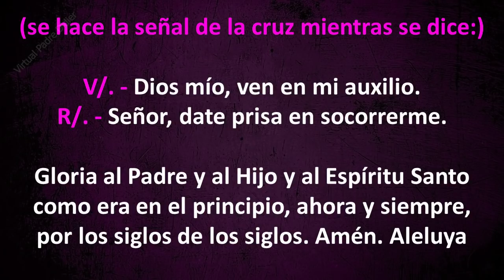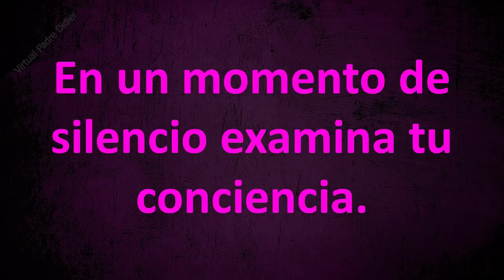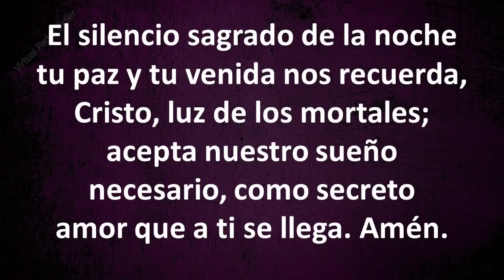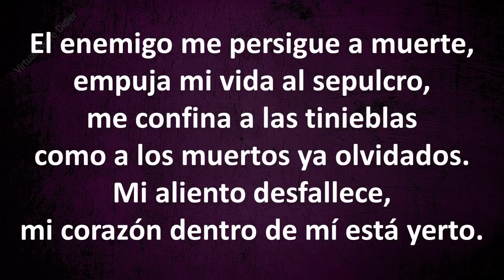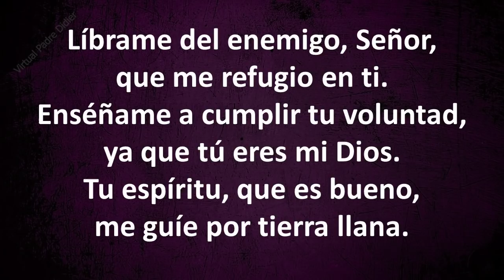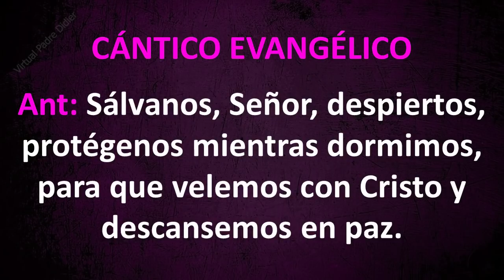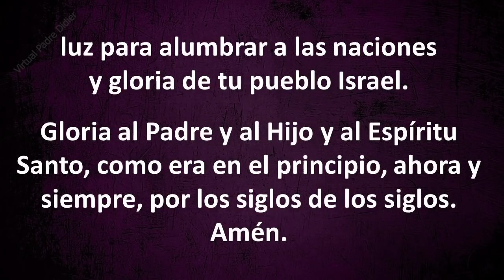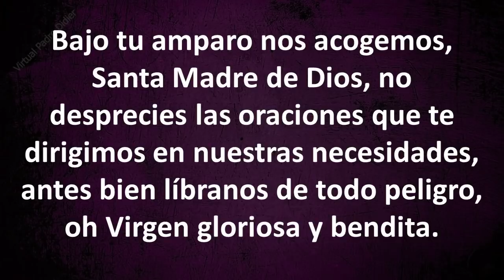Completas. Oración de la noche. IV Martes de Cuaresma. 16 de marzo de 2021. Padre Didier.